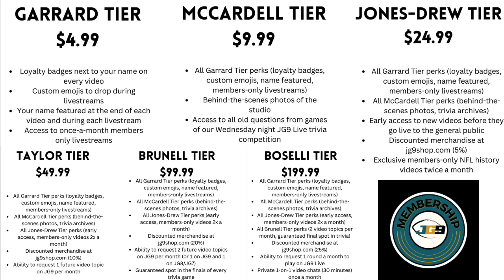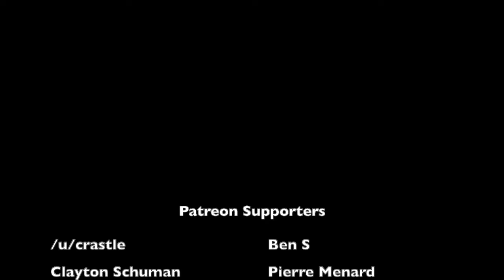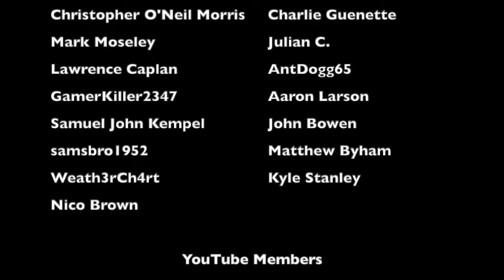The CRAZIEST GAME of Tom Woodeshick’s NFL CAREER | Eagles @ Falcons (1967)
Tom Woodeshick had the best game of his career while he was blind. Seriously. In week 4 of the 1967 NFL season, when the Atlanta Falcons played the Philadelphia Eagles, Woodeshick played the game for Philly despite being unable to see anything. The end result? Somehow, he put in the performance of a lifetime